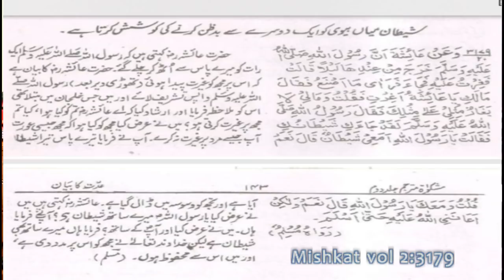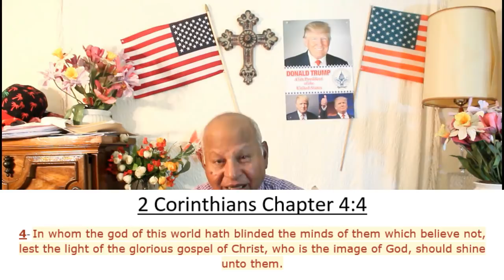Zakir Naik's Condition to Accept Christinity (Urdu) By ev. Dr. samie Samson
Who is Jesus Christ? Many people will acknowledge Jesus Christ as a good man, a great teacher, or even a prophet of God. These things are definitely true of Jesus, but they do not fully define who He truly is. The Bible tells us that Jesus is God in the flesh, God in human form (see John 1:1, 14). God came to earth to teach us, heal us, correct us, forgive us—and die for us! Jesus Christ is God, the Creator, the sovereign Lord. Have you accepted this Jesus?

What is a Savior, and why do we need a Savior? The Bible tells us that we have all sinned; we have all committed evil acts (Romans 3:10-18). As a result of our sin, we deserve God's anger and judgment. The only just punishment for sins committed against an infinite and eternal God is an infinite punishment (Romans 6:23; Revelation 20:11-15). That is why we need a Savior!

Jesus Christ came to earth and died in our place. Jesus' death was an infinite payment for our sins (2 Corinthians 5:21). Jesus died to pay the penalty for our sins (Romans 5:8). Jesus paid the price so that we would not have to. Jesus' resurrection from the dead proved that His death was sufficient to pay the penalty for our sins. That is why Jesus is the one and only Savior (John 14:6; Acts 4:12)! Are you trusting in Jesus as your Savior?

Is Jesus your “personal” Savior? Many people view Christianity as attending church, performing rituals, and/or not committing certain sins. That is not Christianity. True Christianity is a personal relationship with Jesus Christ. Accepting Jesus as your personal Savior means placing your own personal faith and trust in Him. No one is saved by the faith of others. No one is forgiven by doing certain deeds. The only way to be saved is to personally accept Jesus as your Savior, trusting in His death as the payment for your sins and His resurrection as your guarantee of eternal life (John 3:16). Is Jesus personally your Savior?

If you want to accept Jesus Christ as your personal Savior, say the following words to God. Remember, saying this prayer or any other prayer will not save you. Only believing in Jesus Christ and His finished work on the cross for you can save you from sin. This prayer is simply a way to express to God your faith in Him and thank Him for providing for your salvation. “God, I know that I have sinned against You and deserve punishment. But I believe Jesus Christ took the punishment I deserve so that through faith in Him I could be forgiven. I receive Your offer of forgiveness and place my trust in You for salvation. I accept Jesus as my personal Savior! Thank You for Your wonderful grace and forgiveness—the gift of eternal life! Amen!”